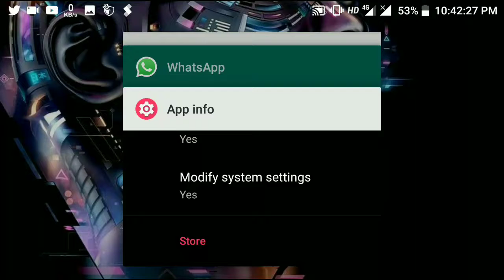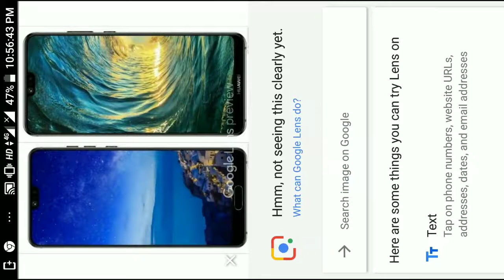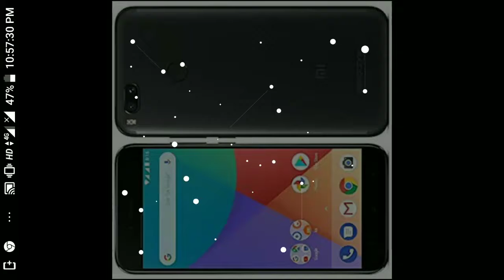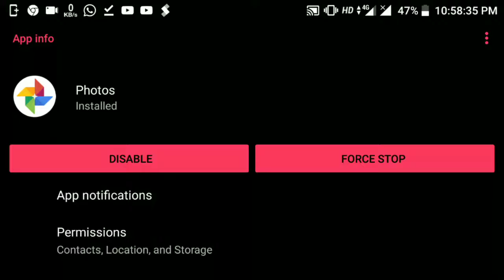Google lens on all androids including MI A1 without root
Update google photos app to the version
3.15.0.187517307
That's it.